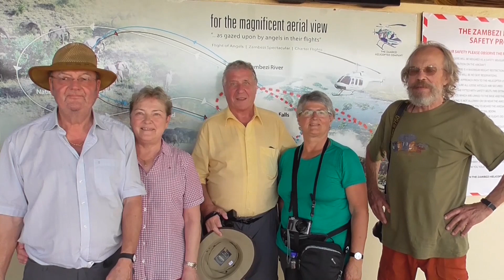Rundflug über die Victoria Falls